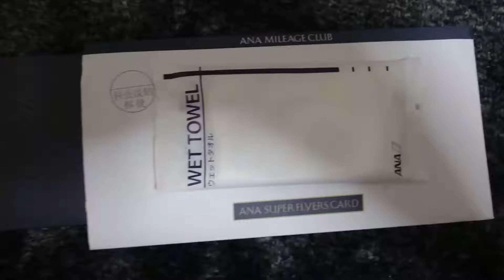ANA SFC会員用タグ 到着